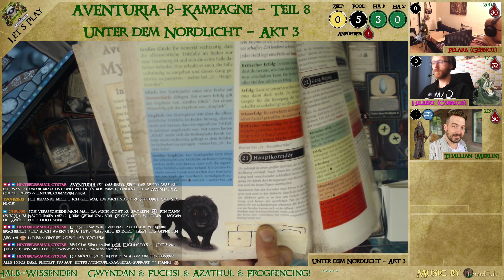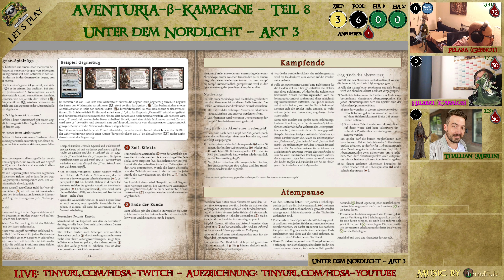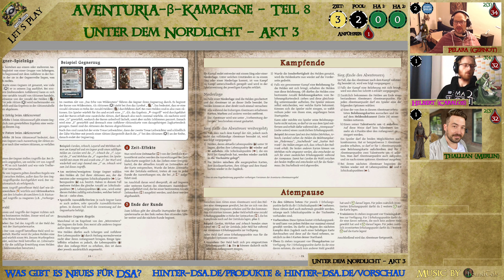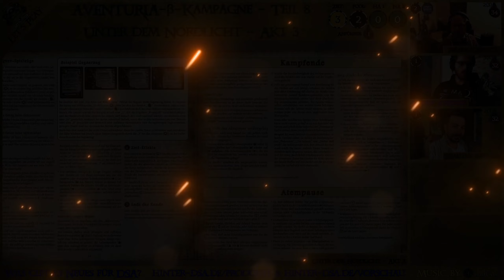!AVENTURIA 1.5: CHIMÄREN! Zurbarans Versteck - Unter dem Nordlicht, Akt 3 - β-Kampa. 8 (Actual Play)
Willkommen zu AVENTURIA - dem Abenteuerkartenspiel in der Welt vom Schwarzen Auge (DSA)!

Heute ziehen Caralos (mit Hilbert) und Merlin (mit Thallian) mit mir (mit Pelara) in den 8. Teil der Mythen & Legenden-β-Kampagne und wir wagen uns in den hohen Norden, auf der Suche nach dem Polardiamanten. Wir wagen uns in Zurbarans Versteck und werden mit Chimären konfrontiert!

Aufzeichnung des Streams vom 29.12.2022

Du willst mehr über das Spiel und die Produkte wissen? In meinem AVENTURIA-Guide habe ich alle wichtigen Infos zusammengefasst, die du wissen musst, um mit AVENTURIA zu starten (und wo du gute Rabatte auf die Boxen/Sets bekommst):

Und da Du Spaß beim Schauen der Kampagne haben sollst, gib mir gerne Feedback in den Kommentaren oder im Discord! Was hat dir gefallen? Was hat dir weniger gefallen? Was kann ich noch ändern/verbessern?

Ich plane nach und nach alle Abenteuer zu spielen - in wechselnder Besetzung :)

INHALT
0:00:00 Die Erzählung
0:22:21 Kampfvorbereitungen
0:34:25 Der Kampf
1:24:53 Atempause

Mehr über das Projekt "Hinter dem Auge" sowie weitere Möglichkeiten zur Unterstützung findest du

AVENTURIA, DAS SCHWARZE AUGE, DIE SCHWARZE KATZE, AVENTURIEN, DERE, MYRANOR, THARUN, UTHURIA, RIESLAND und THE DARK EYE sind eingetragene Marken der Ulisses Spiele GmbH, Waldems. Die Verwendung der Grafiken in diesem Video erfolgt unter den von Ulisses Spiele erlaubten Richtlinien für Videoinhalte. Eine Verwendung über diese Richtlinien hinaus darf nur nach vorheriger schriftlicher Genehmigung der Ulisses Medien und Spiel Distribution GmbH erfolgen.